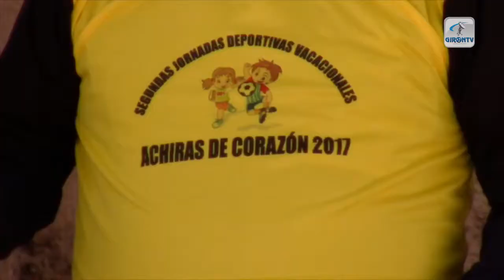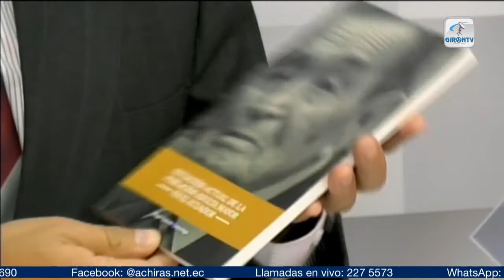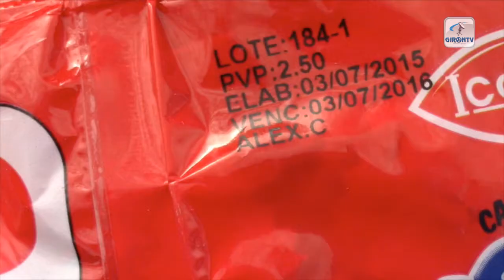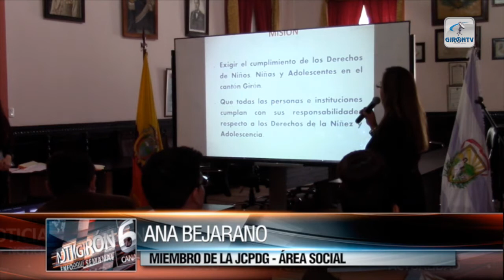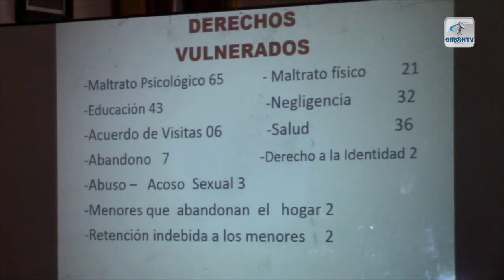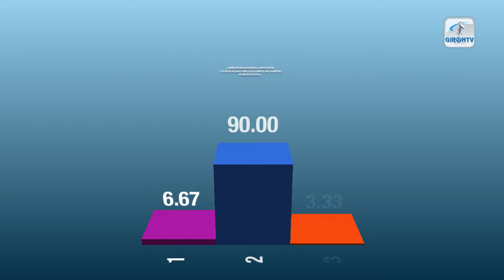Notigirón, emisión 17 de julio de 2017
Achiras de Corazón proyectan mantener escuela de fútbol por cinco años.
Hoy en vivo Rubén Arce, Director del Centro de Emprendimientos de Girón.
En vivo Daniel Armijos, Director Distrital de Educación hablará sobre fusión del colegio Rafael Chico Peñaherrera.
685 productos de consumo humano incinerados por caducidad.
Concejo aprobó realizar estudios en 5 calles y buscar financiamiento.
Moradores de Moisol piden arreglo de un tramo de carretera.
Se realizó reconocimiento de ruta Silván Girón para carrea de trail running.